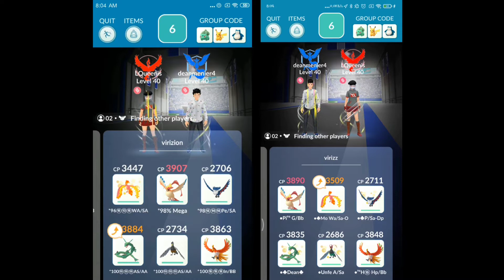Virizion - Duo Raid Using 6 Flying Pokémon Vs Stone Edge! |No Weatherboost (2020)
Hola trainers, Duo Raid Virizion is coming! 🤩

This week will be the week of Sword of Justice and one of them is Virizion, the grassland Pokémon which we want to defeat!

Virizion is a Fighting & Grass Pokémon type, which is double weakness to flying and weak to Fairy, Fire, Ice, Poison, Psychic.

Minimum 2 trainers can beat Virizion if Pokémons you choose are boosted by the weather and Virizion Moveset doesn't give Super Effective attacks on your Pokémon. Be aware of Virizion's stone edge if your squads are flying Pokémon type.

If you are using its Supreme Counter Pokémon such as Mega Pidgeot, Moltres, Mega Charizard, it's possible to duo. If you don't have the any, you can use Thundurus, Honchkrow, Staraptor, Rayquaza, Unfezant, or even Mewtwo also can help.

Note:
PARTLY CLOUDY (No Weatherboost)
Best Friend boost, 2 Best Buddy (Rayquaza and Moltres)

It's less difficult than Cobalion and Terrakion. Try this out and share your Virizion raid experience in the comment section below. May you get many shinies!

Thanks! Stay safe and healthy, trainers! 🔥

Pokémon is copyright Gamefreak, Nintendo and Pokémon Company 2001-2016